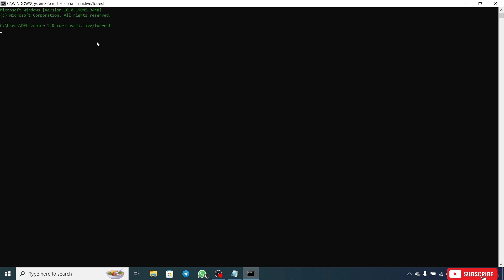curl ascii.live/forrest in command prompt.